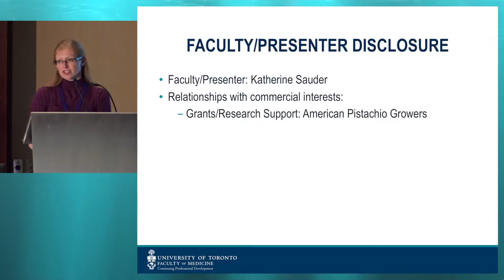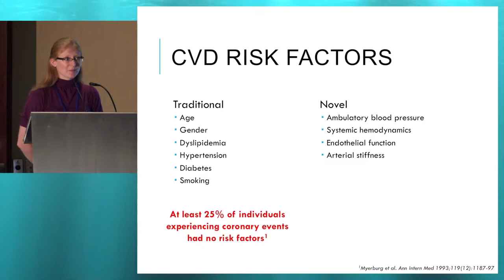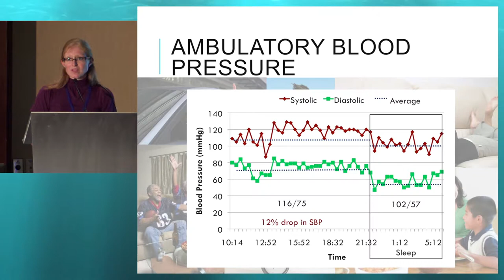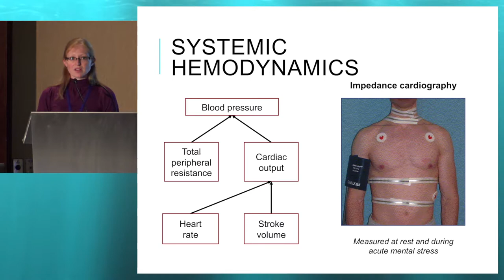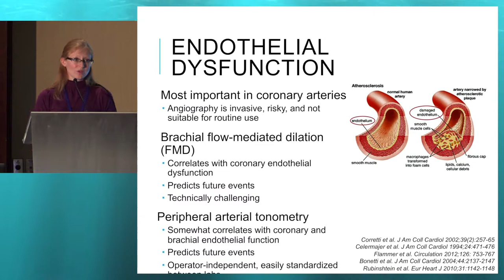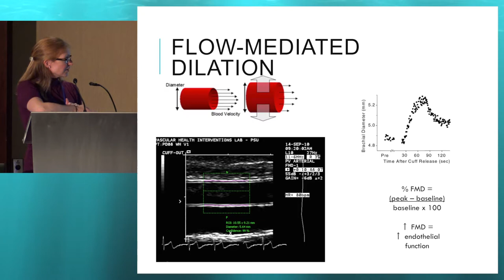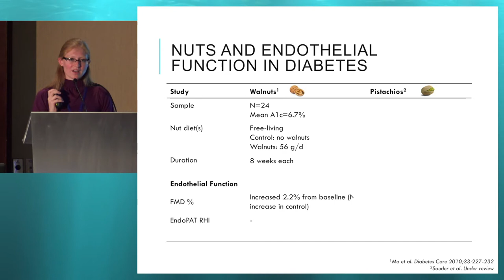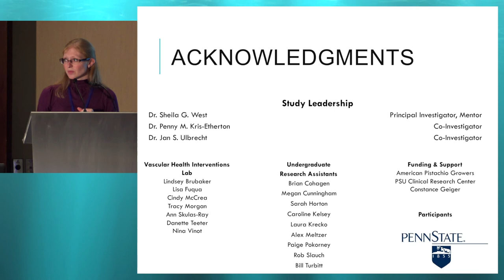33rd ISDN - Session 3-4 Sheila West/Katherine Sauder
Session: NUTS IN DIABETES
Topic: Tree nuts and cardiovascular risk factors in diabetes
Presenter: Sheila West/Katherine Sauder, USA